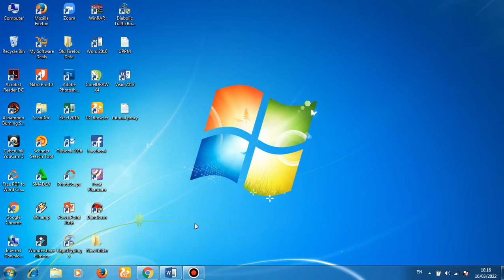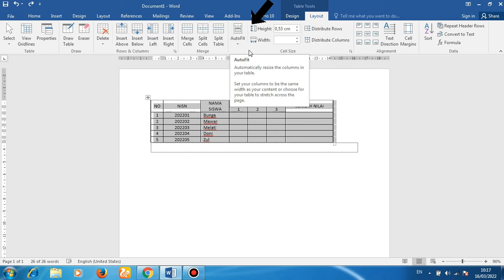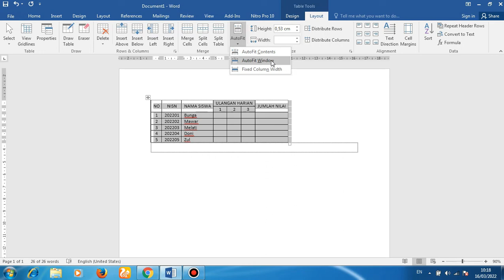cara mudah merapihkan tabel di ms. word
dalam video ini berisikan tutorial bagaimana cara merapihkan tabel yang ada di microsoft word. semoga video ini bermanfaat dan dapat membantu.
selamat menonton . . . . .